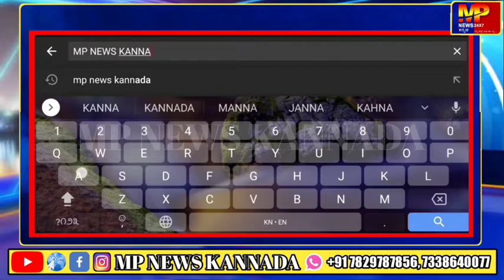ಬಸವರಾಜ್ ಗುರುಗಳು ಕಿಶೋರ್ ಭಟ್ ಹಾಗೂ ಸುಶ್ಮಿತಾ ಶೆಟ್ಟಿ ಅವರ ರಜತ ಸಾಧಕ ಪ್ರಶಸ್ತಿಯ ಬಗ್ಗೆ ಮಾತನಾಡಿದ್ದು.